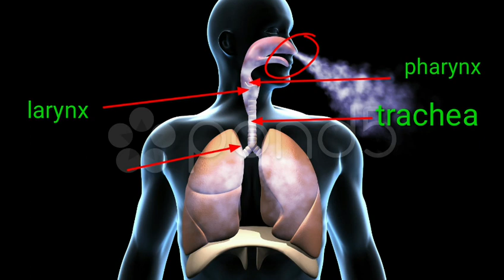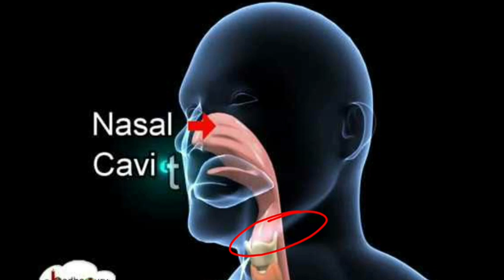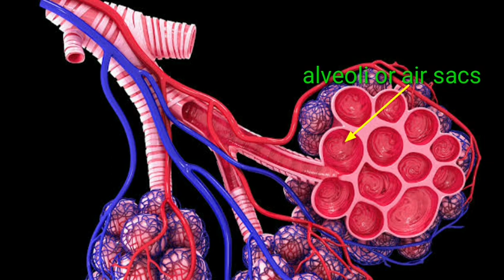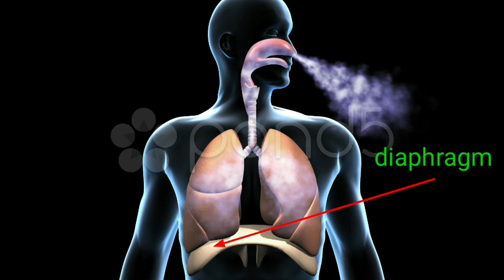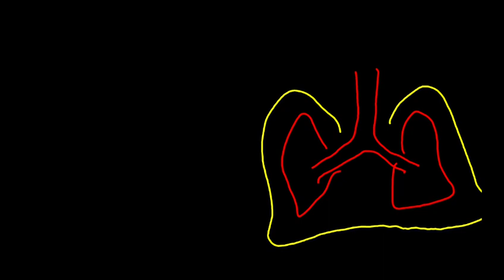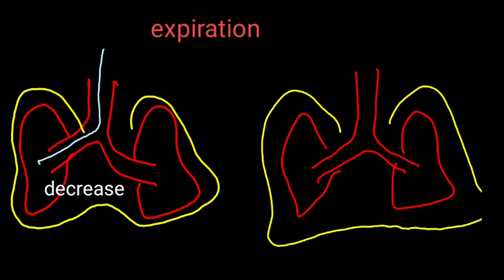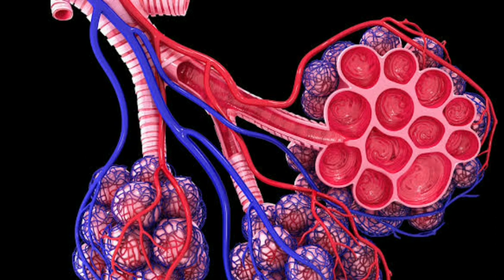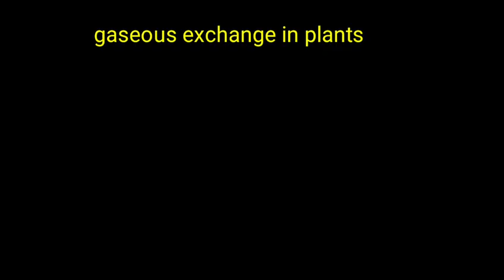Life processes ||part4|| human respiration